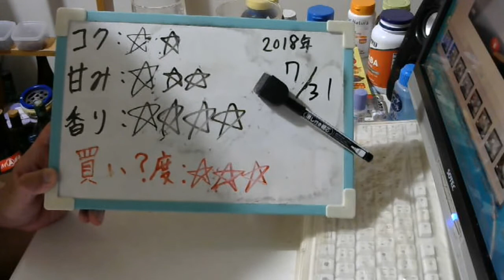酒好きな元新潟人の飲酒動画 part1541 ハイネケン【生ビール】